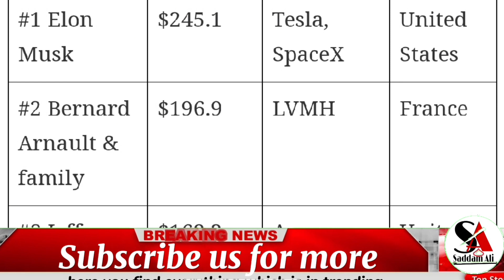Richest people in the world 💲|| 10 Top Richest Persons in the world 🌎.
Description:

Who is the Richest person in 2023? ever wondered how rich Jeff Bezos is ? or what about Elon Musk's net worth?  Well! Let’s take a look at some of the Wealthiest people in history?